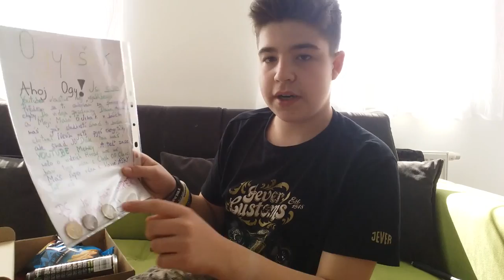UNBOXING BALÍČKU OD FANOUŠKA!!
↓ !Otevři Popisek! ↓

Moc se omlouvám za horší zvuk a moc děkuju za balíček, nesmírně si toho vážím :)
 ↓ Odkazy ↓

                                     theogy.cz
  theogycz
  ►Komentář
►Hudba ve videu:
Intro - ?!